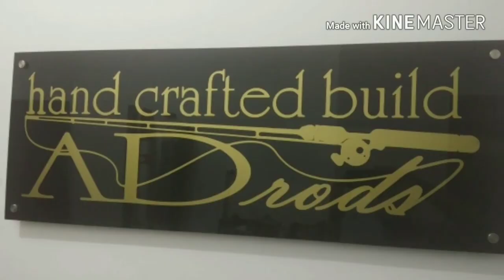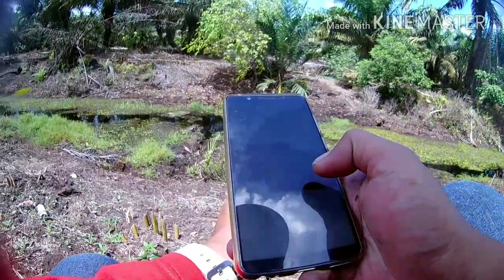Haruan.. Street casting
Snakehead fish with ADrods custom